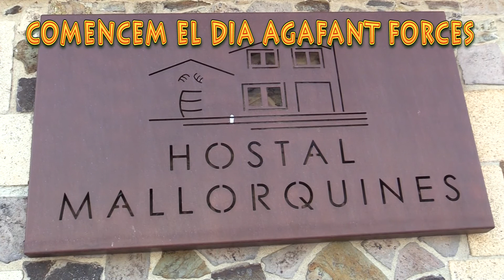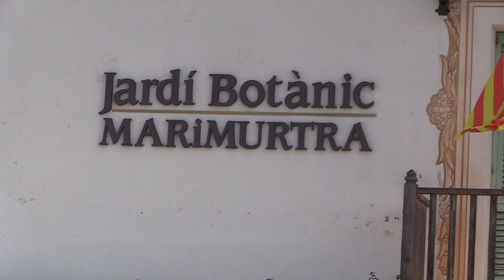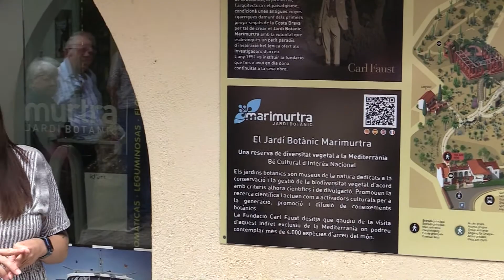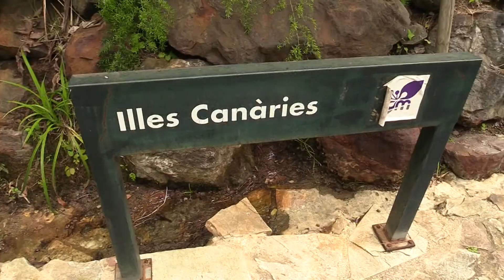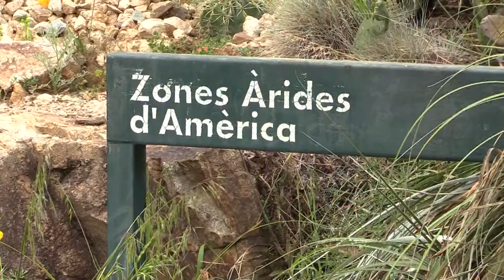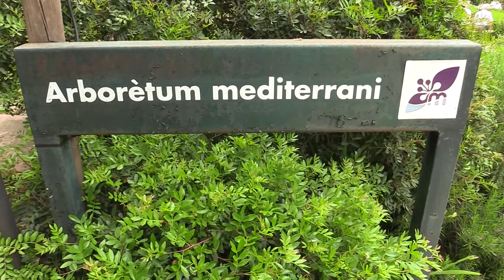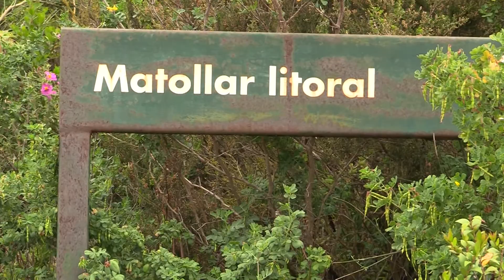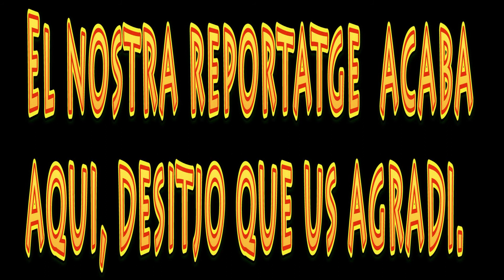Gardí Mar i murtra